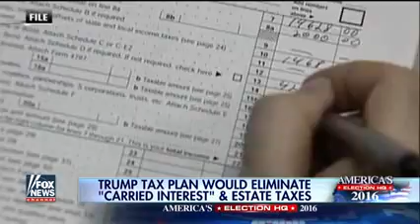Trump open to tweaking his tax plan